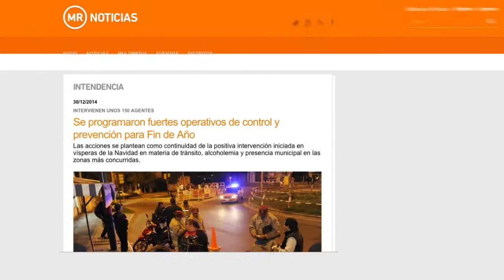Rosario Noticias - Refuerzo áreas de Control